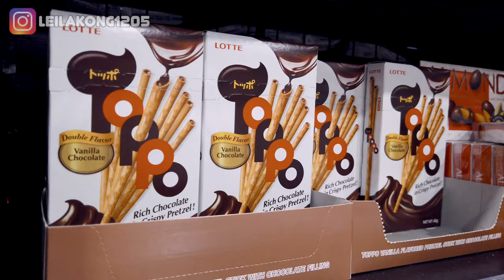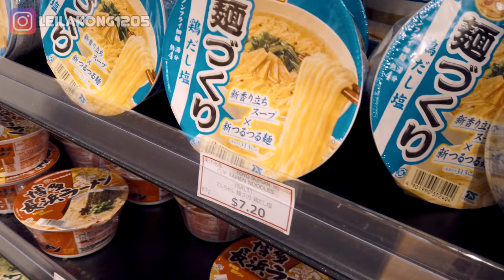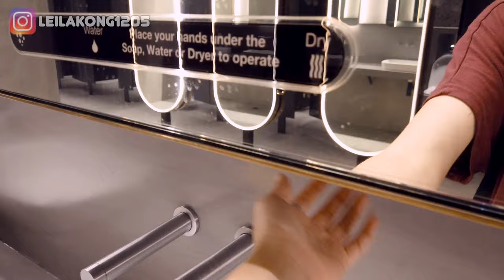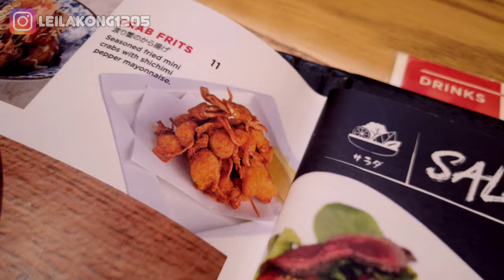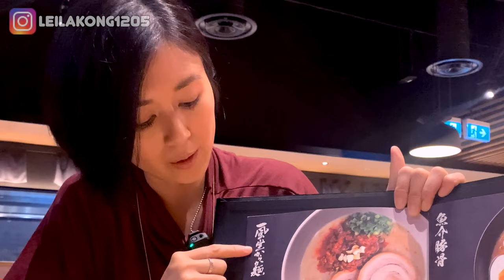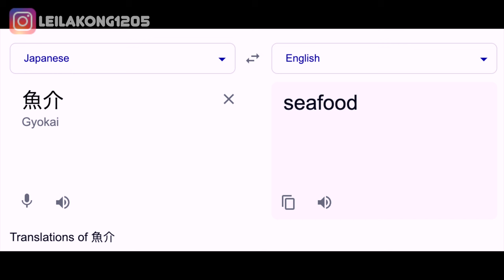日式大集合🇯🇵行日本超市+試食一風堂🍜 (CHI ENG SUB) Vlog 16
紐西蘭有山有海有羊，仲有麵食！😋 我哋今次繼續蒲商場！ Go～

**本人擁有影片著作及付費音樂使用版權，請勿自行上載影片任何部份